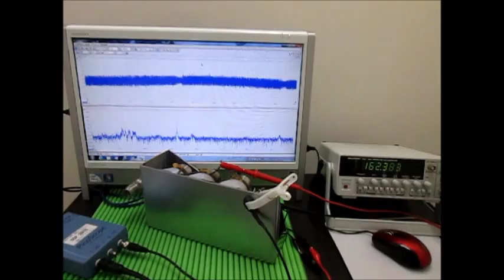表面弾性波の観察 Observation of the surface acoustic wave